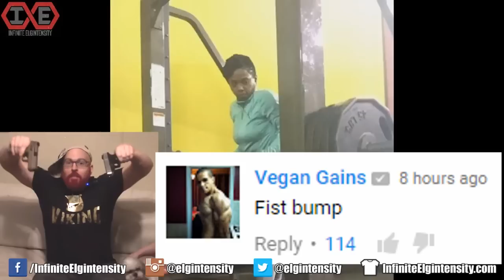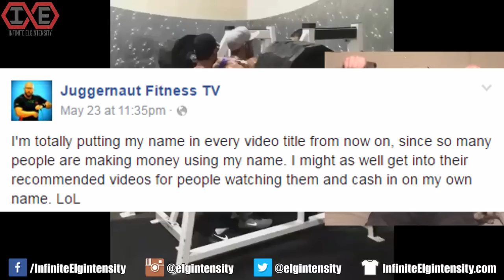Gym Idiots - Hideous CrossFit Snatches & Brad Castleberry Cheat Rows